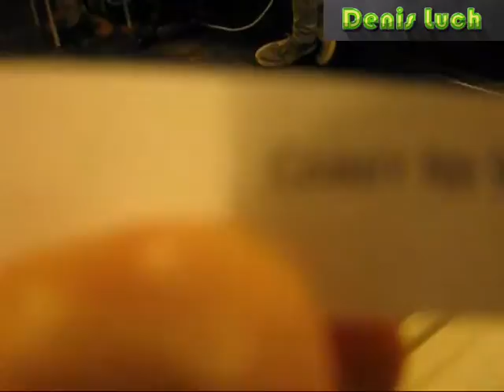СЕКРЕТЫ ФЛИРТА от МАСТЕРСКАЯ ВО лучший отдых и развитие часть1